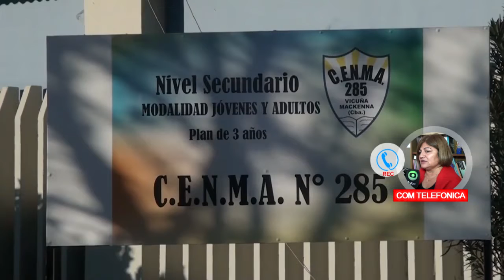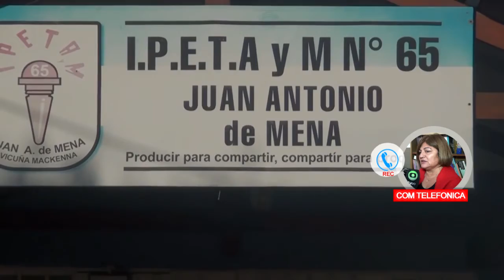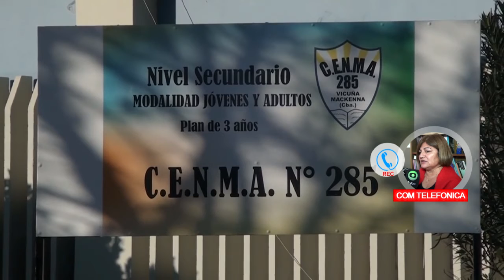BEATRIZ SOSA DIRECTORA DEL IPETA Y M NOVEDADES A POCOS MESES DE FINALIZAR EL CICLO LECTIVO